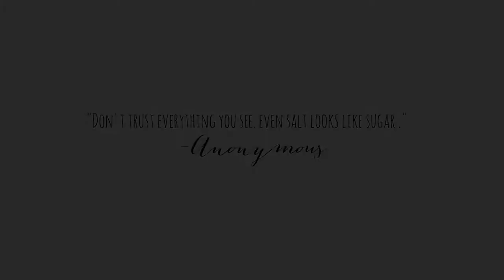MOVING TO 🇯🇵 MISAWA JAPAN!!! 🇯🇵 | MISAWA AIR BASE || THE POISSANTS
👋👋 Welcome to my new lifestyle/vlog channel, The Poissants. I recently just got married to Devan back in September of 2018.. At the moment he is on a short tour for a year. Following that we will be moving to Misawa, Japan in October 2019! We are moving to Misawa airforce base. This is an old video that I had on my previous lifestyle channel that I just reloaded on this channel.

➡️Old Intro:
Guys i'm moving to Japan!! I am so excited to finally share this news with you!! I have known for like 3 months and holding this secret was so hard! Here is a q & a with my new fiancé! If you have more questions leave them down below for a future video!

🇯🇵🇯🇵🇯🇵 My soon to be husband and I are moving ✈️ to Misawa Japan 🇯🇵 in October 2019!

○ Empty House tour | Misawa | Japan 2019 | Tower Home :
○ First time off base | Permit Class | First Japanese Restaurant | Sushi :
○ Deployment Reunion | A long Year | Pcsing to Japan  :
○ We almost missed our flight | Pcsing to Misawa, Japan| Housing tour: